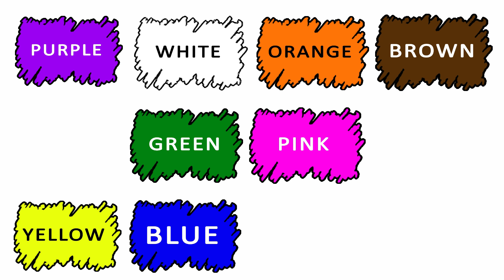Numbers and Colors | Count to 10 | Learn Colors For Kids | Counting Numbers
This video is a part to learn numbers and colors for kids which includes learning numbers for toddlers, counting numbers for kids and counting 1 to 10 for toddlers. This video is helpful for preschoolers to learn colors for kids and colors name with fun and ease.

Friendly speaking, E-learning educational videos for kids are playing a vital role for kids learning and mental growth day by day. In this regard, The Soft Roots prepare videos for early childhood education, kids videos for kids, videos for kids, videos for kids to learn and videos for kids to watch.